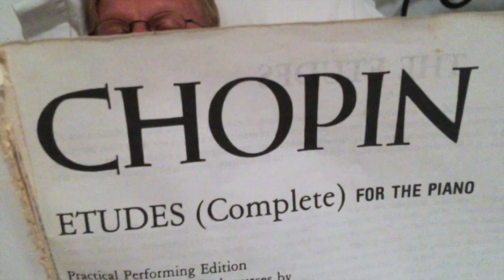Working in Mallorca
This video is about Working in Mallorca